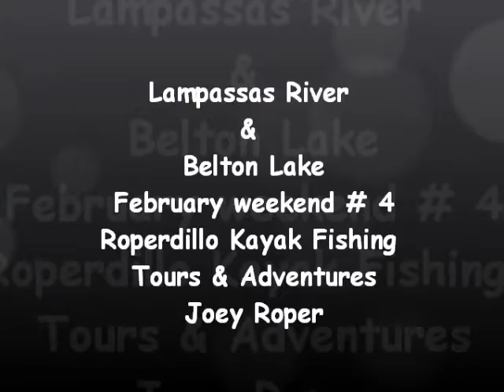Get Busy Fishin Part 8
Kayak fishing on the Lampassas River and Belton Lake in Central Texas Late February 2012.
Early season for Whites and Crappie.
Roperdillo Kayak Fishing Tours & Adventures.